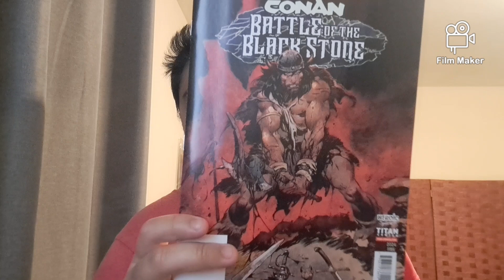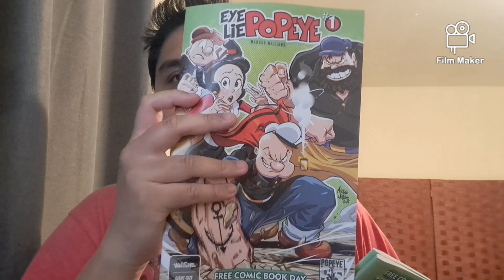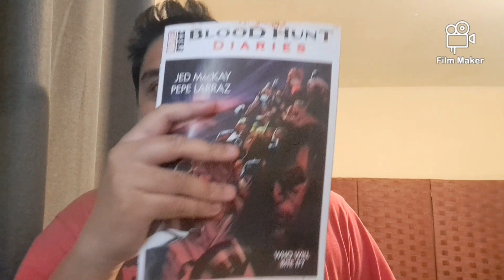Free Comic Book Day 2024 Pickups!!!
I got a lot so! Best day of the year!